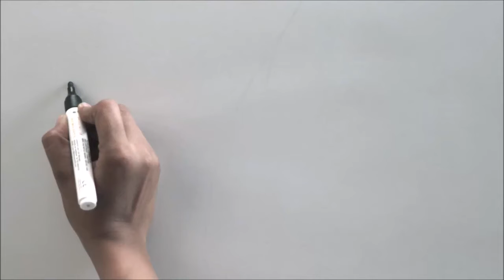Breakfast Toast Cups & Pizza Flavoured Popcorn | Yummy Snacks With Recipe | TSC Food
1. Breakfast Toast Cups

1. 6 slices bread, Cut the edges of the bread, roll the bread and place it on a muffin tin.
2. Handful of Spinach Leaves.
3. Mixed Herbs
4. 1/4 cups shredded processed cheese.
5. 6 slices of cooked bacon.
6. 6 Eggs.
7. A pinch of salt and pepper
8. Pre heat the oven at 190°C and bake for 15-20 minutes.

2. Pizza Flavoured Popcorn

1. 2 tsp olive oil.
2. 1 cup popped corn.
3. 1 tbsp Grated Parmesan
4. 1/2 tbsp
5. 1 tsp Dried oregano
6. 1/2 tsp garlic powder
7. 1 tbsp sun dried tomatoes